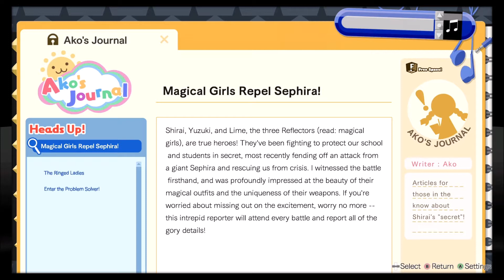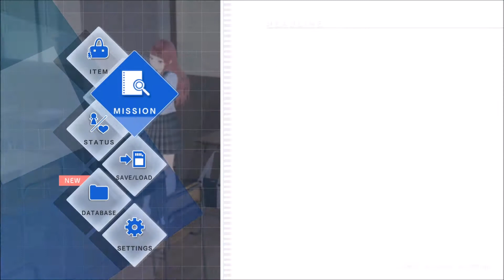Blue Reflection #26 - Der Todesmarsch [ Let's Play - german / deutsch ]